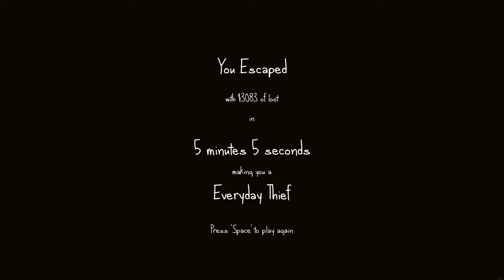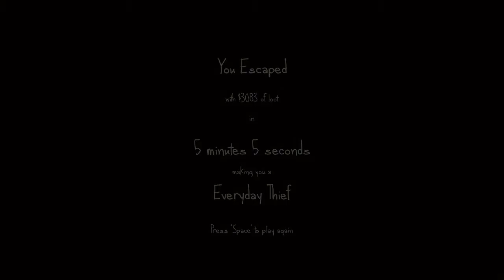The Very Organized Idiot (The Very Organized Thief)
BB)